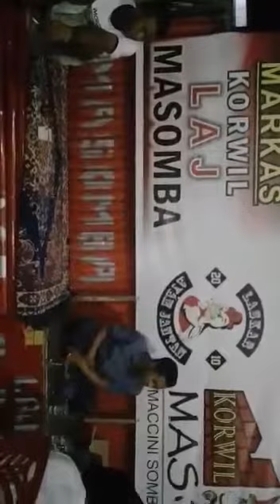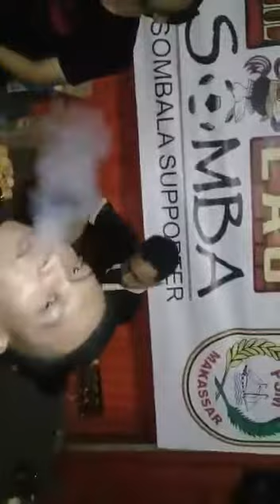Laj masomba.sahur .jgn junot.morgan.beo.arud.raffi.candra.anto.andi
Arud ks